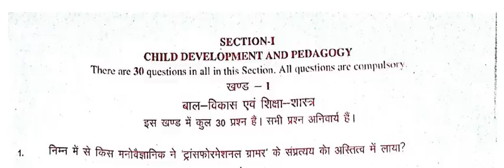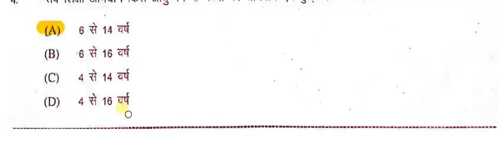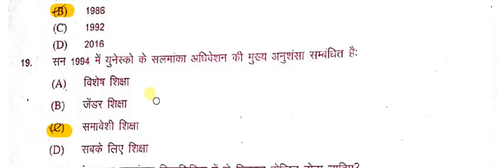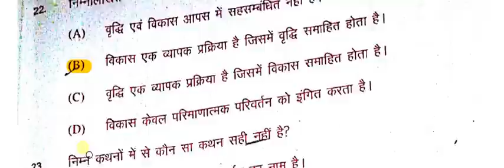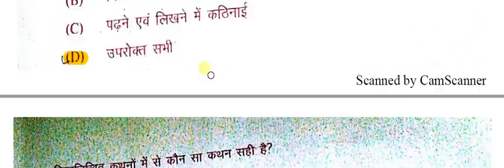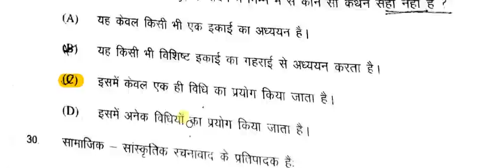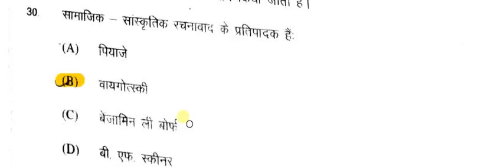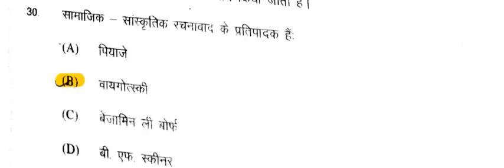Bihar TET 2017 Paper 1 Child Devel & Pedagogy Solution ☑️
Hindi Club -  Paper  1 Child Devel & Pedagogy Solution ☑️